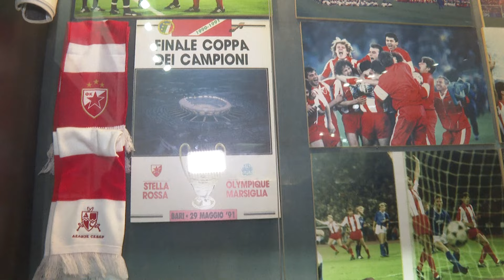Tema dana | Visoka delegacija NR Kine posetila Marakanu